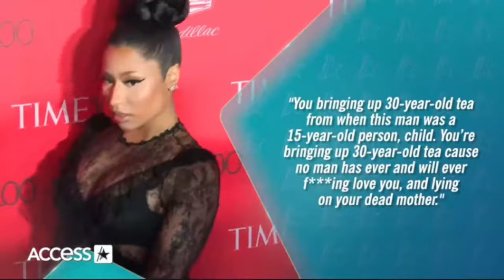The Dark Secrets Behind Nicki Minaj and Megan Thee Stallion's Rap Beef!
Get all the juicy details on the intense feud between Nicki Minaj and Megan Thee Stallion. From subtle disses to diss tracks, we break down the timeline of this epic rap battle. Don't miss out on the drama!